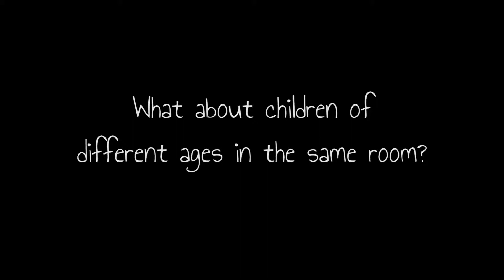John Sharry - Having different aged children sharing a bedroom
Dr John Sharry, psychologist and parenting expert has some tips about kids sharing a bedroom. Staggered bedtime routines can work and give some quality one-to-one time.

So let's make bedtime, sleeptime. ItsBedtime.